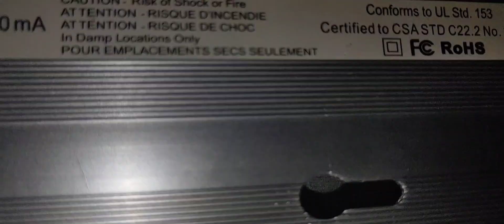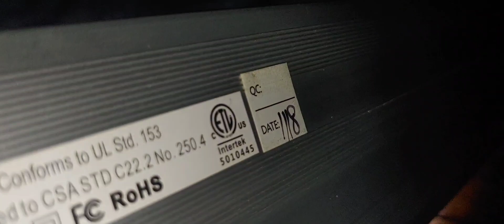Garrix Flip 6 go weeeeeee